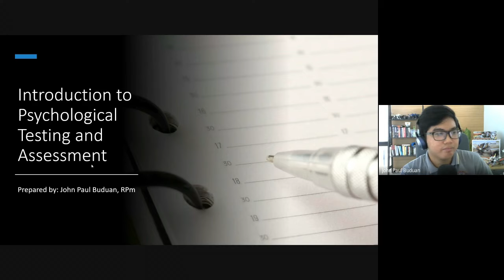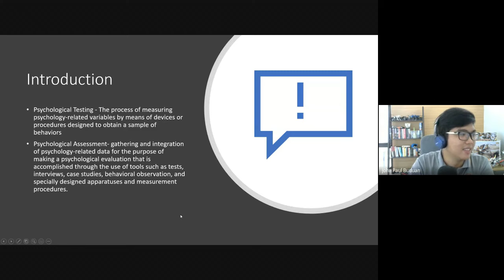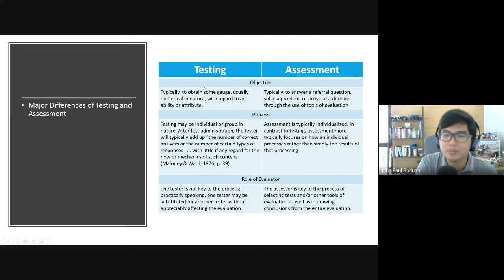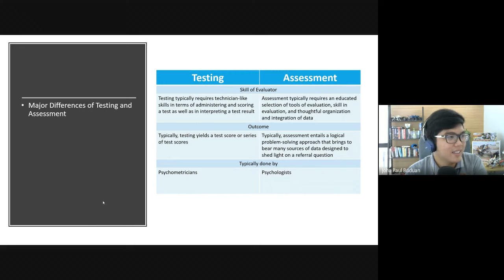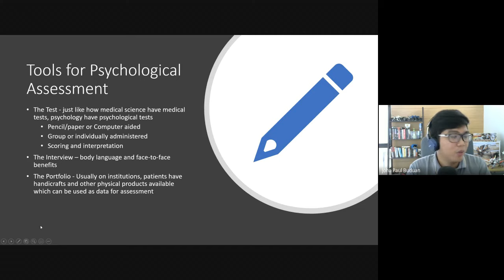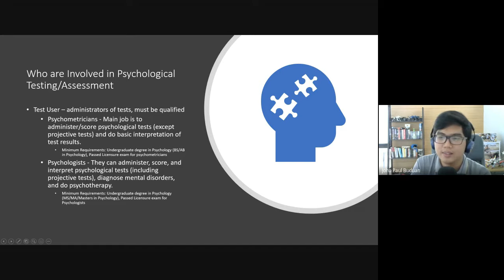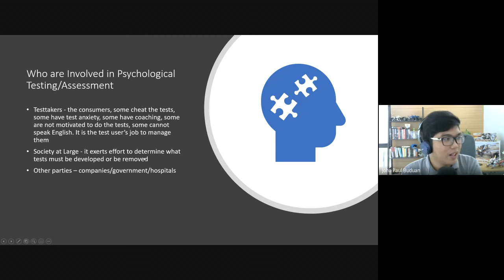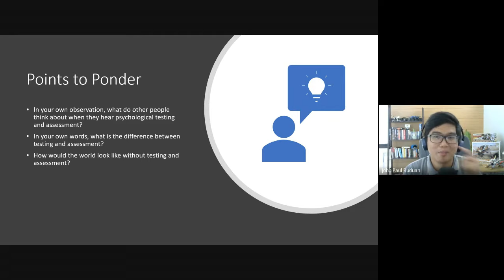PSYCH ASSESS Lecture | Introduction to Testing and Assessment | Taglish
This lecture video is made to help students and reviewers in studying in this new normal.
This is my lecture about the difference between testing and assessment.